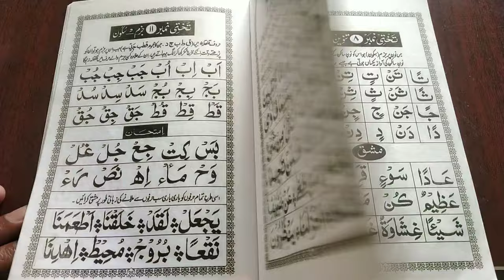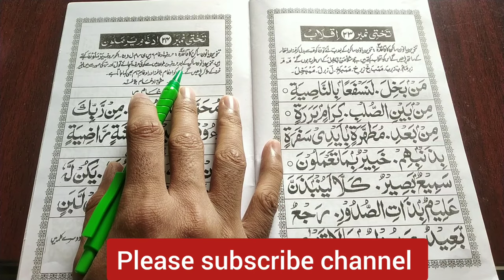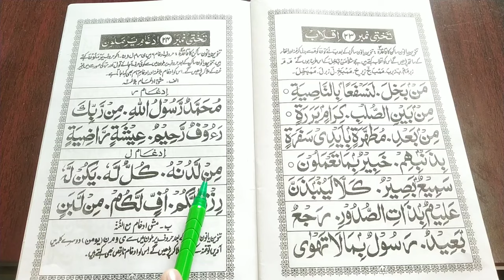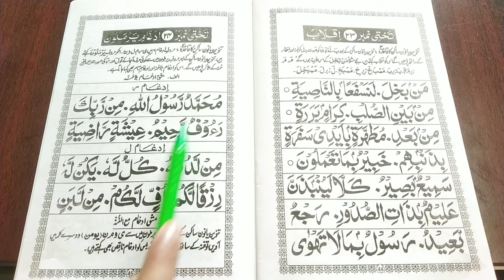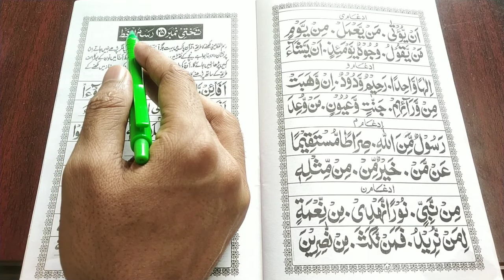How to read Noorani Qaida takhti number 24 | takhti no 24 || idghame yarmaluna || ادغام يرملون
Please Dua 🤲 main yaad rakhen

Allah hafiz 🌹

Jazakallaho khaira